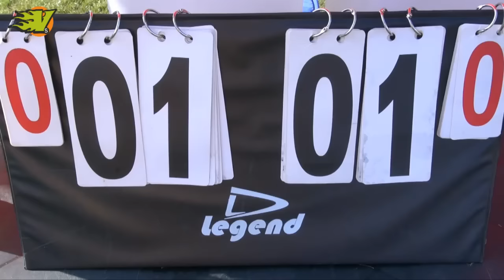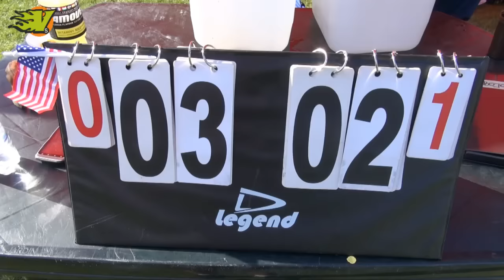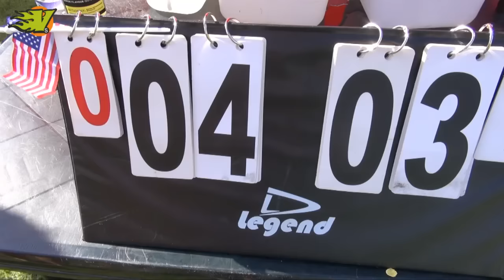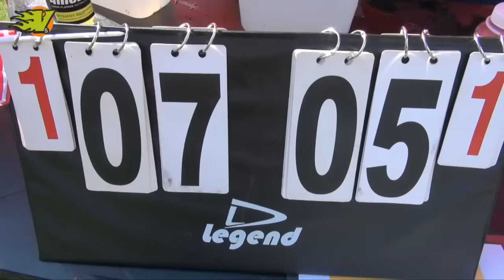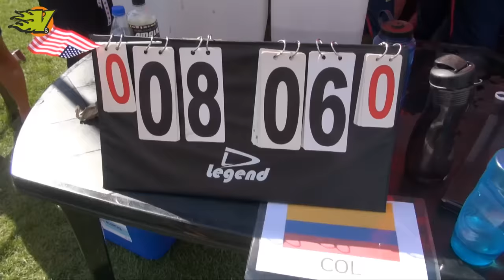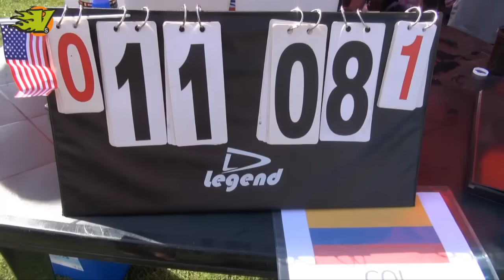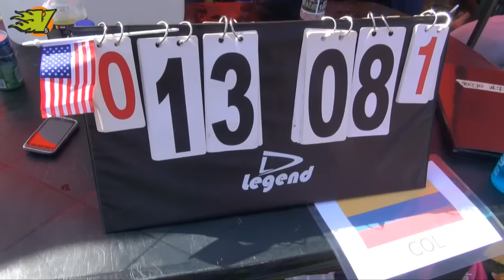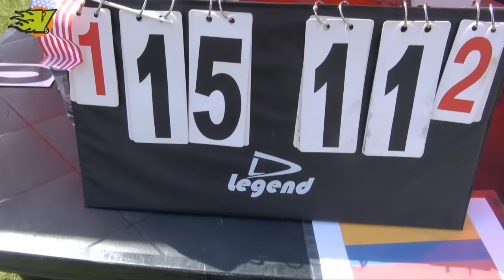WJUC 2016 - USA vs Colombia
Women Division
WFDF 2016 World Junior Ultimate Championship
Wroclaw Poland